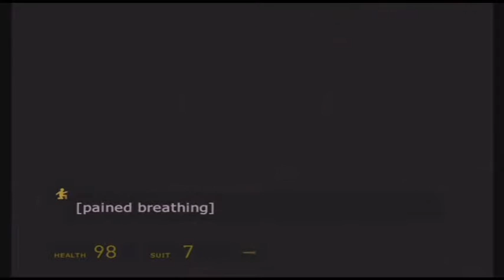Half-Life 2: Episode 2 - To The White Forest - Part 1 [No Commentary]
[Signal. Found]
[Location. Victory Mine]
[Establishing connection]
[Beginning recording]
*wakes up and moans* what happen?*looks around* did we actually made it?*the train I am in starts to fall* whoa!*falls in the water**goes through another wrecked train and it starts to sink* oh crap not good.*moves to the door and try to open it* locked. where's my gravity gun?*sees it outside* oh there it is.^^ now...how do I get it?*takes the gravity gun* thanks.^^ hey a minute...what happen to my guns!? ah crap not again. that stupid blast must've dissolves all my weapons!
Alyx: oh my god...the Citadel! what the hell is happening?
Zack(me): it looks like the Covenant is glassing the planet.
Alyx: portal storm!
Zack(me):*the portal storm hits me* oof!*sees the bridge collapses* O_o thank god we're not in that.
Alyx: are you okay? it's like the first days all over again.
Zack(me): first days?*remembers back in Black Mesa East there were news papers about portal storms and the 7 hour war* oh...those first days.
*examines the destruction of the Citadel* wow...I hope those debris doesn't infect the planet with radiation.
Alyx: I wouldn't be surprise if the rebels use this place.
Zack(me): what are the chances of meeting rebels in this place?
*comes to a pile of dead zombies and Antlions* -5 out of 10. *Dr. Kliener and Eli tells me and Alyx that the Combine are trying to open a portal to the Combine Overworld and start the 7 hour war again except this time we won't last 7 minutes* that is bad...very bad.*sees Dr. Magnusson on the monitor* ah crap...not him.*facepalm and shakes my head* you know he still haven't forgiven me for ruining his dinner. *sees a blue creature* doesn't that thing look like that thing we saw in Mossman's transmission?
Alyx: quiet! we're not alone.
Zack(me): oh really? what gave you that idea?
*sees a Rebel hung up on the way and nods my head* poor guy. *pushes a button and have the feeling something is behind me and looks and sees the Blue thing and disappears* O_o *sees the blue monster jump down* Alyx behind you!*Alyx gets stabbed* no!*the monster hits me* oof! *sees an Antlion approach Alyx* no...get...away...*the Antlions gets killed by a Vortigaunt* O.O*gets inside an elevator sees Barney's Crowbar* hey there's my crowbar.^^ how did it get all the way out here?*pulls it out and the elevator begins to fall* ahhhhh!!!*hits the bottom* ow. *finds a Pistol* hey a weapon.^^ *in the mines and hears the sound of Antlions and Combine* what are Combine doing in here? *the tunnel starts to shake* whoa! something tells me that was a portal storm. *sees some Antlion grubs* those are new.*sees some kind of sack on the tunnel wall* what the hell is this?*hits it* does nothing. *sees an Antlion Worker and it spits acid at me* whoa!*dodges and kills it* those are new as well.*sees more weapons and gasps* more weapons!^^ mr. shotgun, come to papa!^^*has a revolver and an Antlion Worker comes out* draw!*kills it* and the winner is...Zack Gamer!^^ *fires at the Antlion Workers and it keeps flying around* damn it stay still! you're like a Pigeon flying away from a everyday guy! *sees an Antlion drown* awww what's wrong? can't swim? hahahaha! *sees an Antlion getting eaten by a Barnacle and a Antlion Worker spits acid at me* will you f**k off i'm trying to enjoy the show!